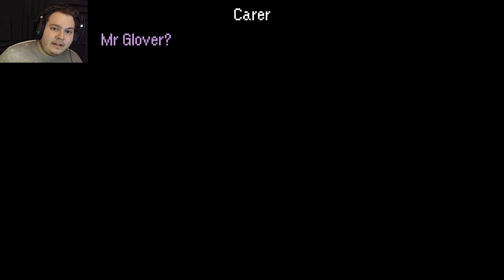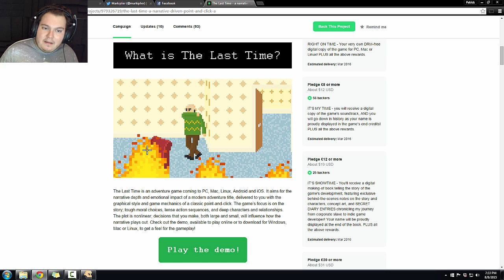8-Bit Liam Neeson | The Last Time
If you ever wanted to play an 8-bit version of a Liam Neason Game this would be it.